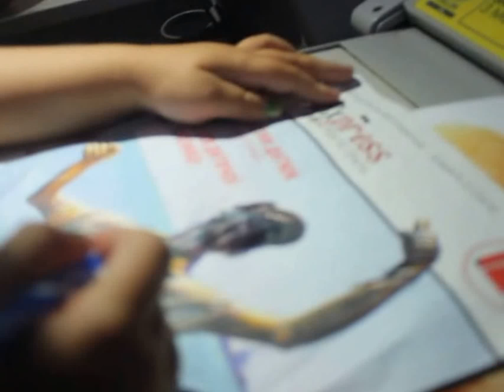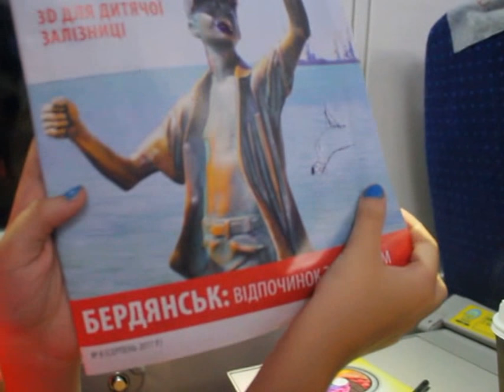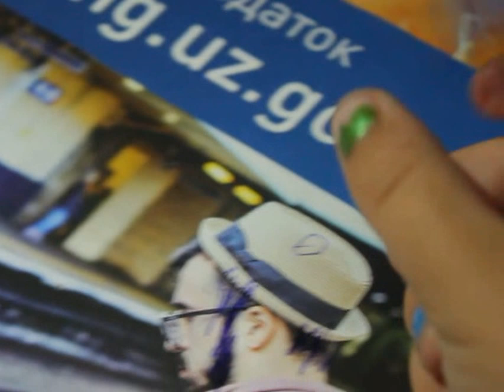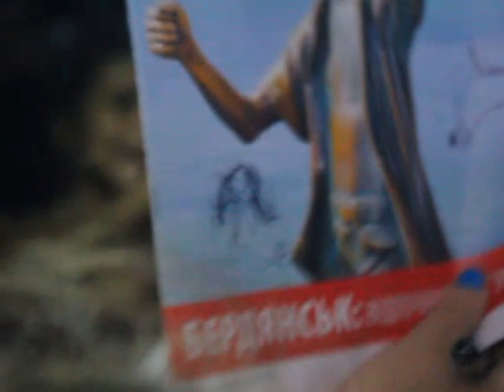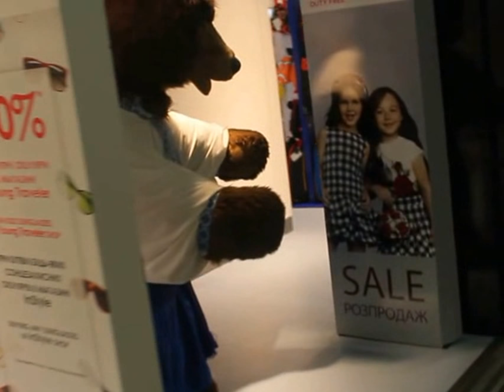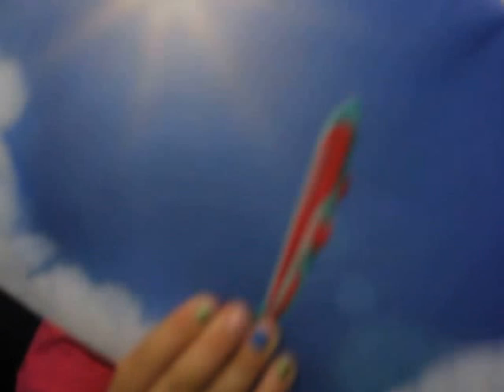Куда летят Камила и Каролина? Какой отдых они выбрали?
Where are Camila and Caroline flying? What kind of vacation did they choose?
Green Fugla Beach Турция, Аланья. Green Fugla Beach Turkey, Alanya.

Привет! Нас зовут Камила и Каролина мы сестрички Камиле 9 лет а Коралине 4 годика, мы очень любим сюрпризы и обожаем собачек. Хотим делится своей радостью с Вами и в этом нам помогает наша мама Снежана.

Дополнительно [?]
Страна:
Украина

Ссылки
Канал Камила и Каролина google Камила и Каролина сообщества Камила и Каролина ЭЛ. АДРЕС Камила и Каролина Реферальная ссылка Сайт Вконтакте Facebook Twitter : Для коммерческих ЭЛ. АДРЕС Google+

Tin! A huge bubble SOPLEY !!! Tin! A huge bubble SOPLEY !!!

All my videos here:

Hello! We are called Camila and Caroline, we are sisters Camille 7 years old and Coraline 2 years old, we love surprises and adore dogs. We want to share our joy with you and in this our mother Snezhana helps us.

Any users who clicked on this link and then become AIR partners will be your referrals and you will receive a part of the AIR revenue from all your referrals.

Optional [?]
A country:
Ukraine

References
Camila and Carolina Channel D0%A1%D0%BD%D0%B5%D0%B6%D0%B0%D0%BD%D0 % B0% D0% A9% D0% B5% D1% 80% D0% B1% D0% B8% D0% BD% D0% B8% D0% BD% D0% B0 google Camila and Carolina Com / u / 0/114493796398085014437 the community of Camila and Carolina EL. ADDRESS Kamila and Caroline Vkontakte .serbinina1 Facebook Twitter: For commercial EL. ADDRESS Google+